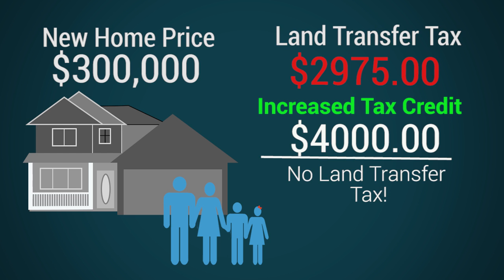How Ontario Land Transfer Tax Credit Works - 2017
How to Save $4,000 on your First Home - Ontario

Amy Hluchyj
Coldwell Banker Community Professionals, Brokerage